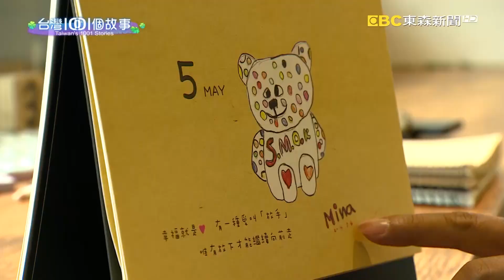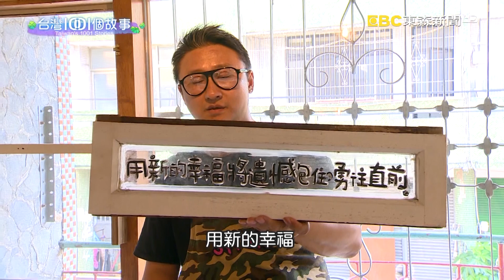微笑面對生命難關 老宅天使蛋糕最感心 part3 台灣1001個故事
這一對夫妻，歷經喪女之痛，幾乎失去所有生活和工作的動力，但是他們想到，三歲多的女兒，即使在醫院做化療，做骨髓移植等等一連串極為痛苦的治療，女兒永遠帶著微笑。而這抹天使的微笑，不但幫助夫妻兩走出傷痛，他們也在老房子內，做蛋糕做手工果醬，用甜蜜紀念他們心愛的女兒。

店家資訊:
SMOK cafe
地址：542南投縣草屯鎮碧山路282號